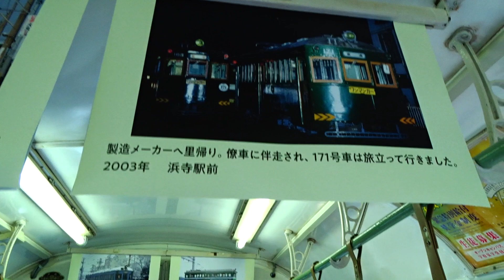阪堺電気軌道、モ161形162号の車窓風景